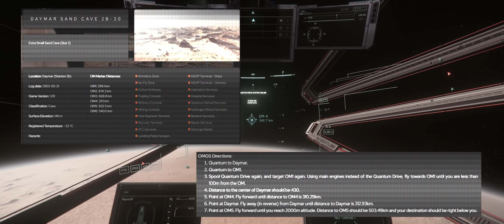STAR CITIZEN | El HORROR cósmico definitivo | El ENTE de las cavernas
00:00:00 Intro
00:04:05 Comienza la aventura
00:13:13 Ursa Rover
00:28:38 Comienza el horror
00:38:03 Digno de Lovecraft